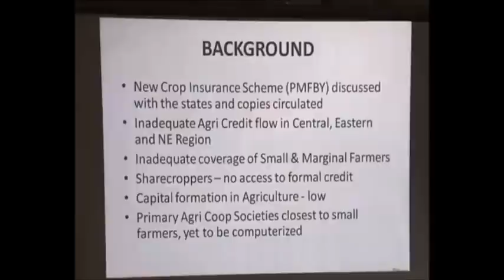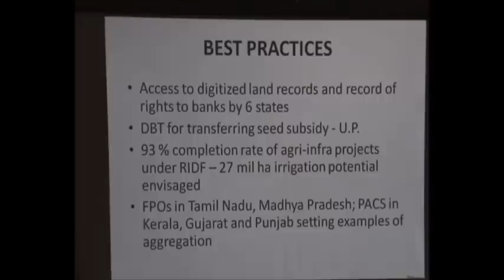National Conference on Sustainable Agriculture and Farmers Welfare: Presentation by NABARD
National Conference on Sustainable Agriculture and Farmers Welfare chaired by Hon’ble Prime Minister Shri Narendra Modi was held in Gangtok, Sikkim on 17-18th of January 2016. Shri H.R. Dave, DMD presented the recommendations of Technical Group on “Crop Insurance and Credit Flow to Agriculture” during the Plenary Session before the Hon'ble Prime Minister.